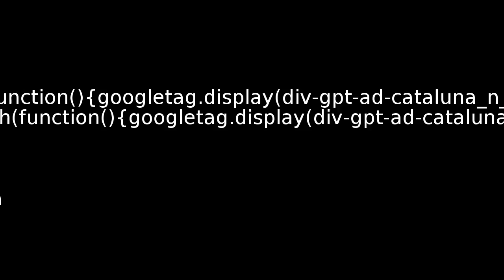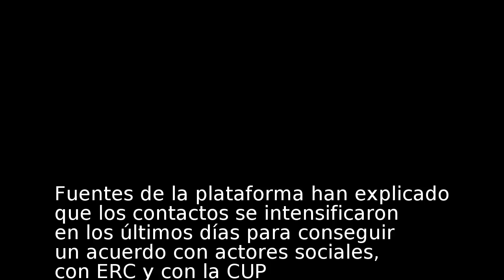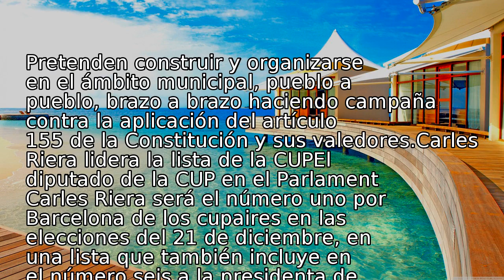Elecciones Catalanas: Fachin anuncia que no concurrirá a las elecciones del 21-D: "No estaremos en e